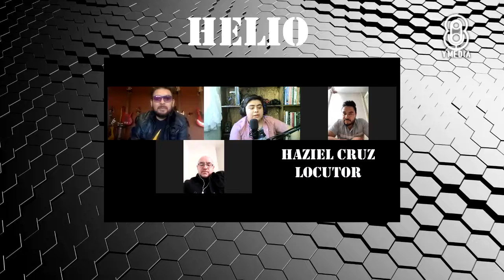Entrevista HELIO con Haziel Cruz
fusiona géneros como Rock  electrónico alternativo y el pop creando sonidos cálidos, digeribles  con toques de poder y personalidad . CON CANCIONES LLENAS DE ENERGÍA